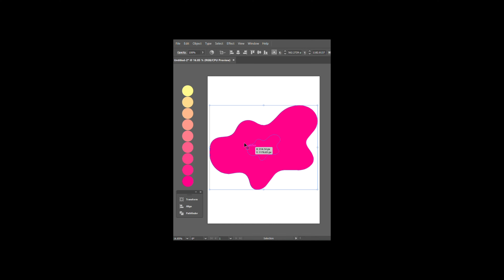Paper Cutout effect in Adobe Illustrator | Design with Muskan